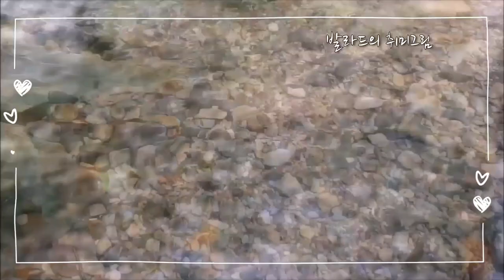물 위의 암스테르담 Amsterdam Sur Eau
물 위의 암스테르담 Amsterdam Sur Eau - Claude Ciari

사람들 거의 없을 때 다녀온 곳
김해 장유 대청계곡입니다.

시원하고 맑은 계곡 물 보며 잠시나마 더위를
식혀보시길 바랍니다.🥰🙏